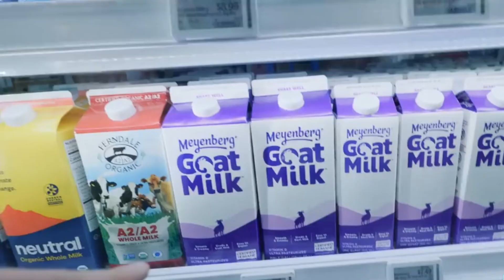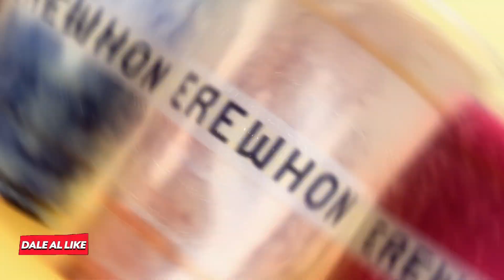EL SUPERMERCADO más caro y extravagante del mundo